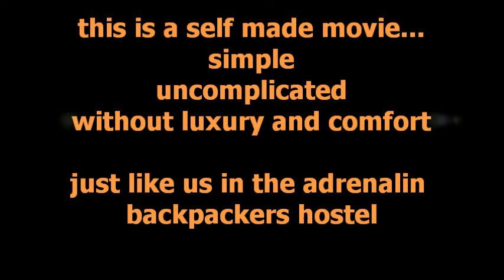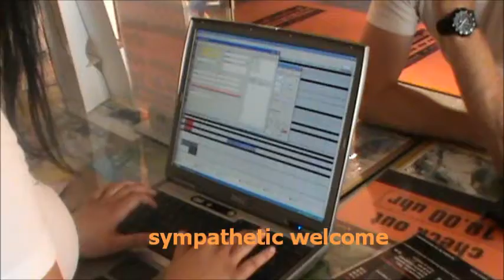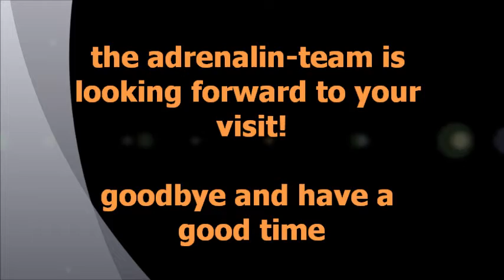trailer adrenalin backpackers hostel